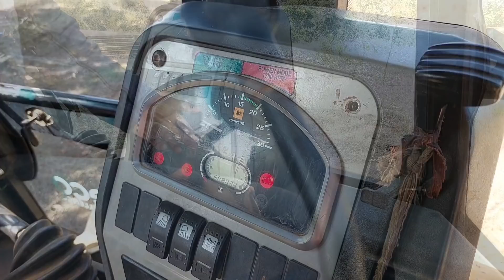JCB 3DX Machine Loading Mud On Swaraj Tractor | Tractor And JCB Working For Dhaba | jcb cartoon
JCB offers a dynamic range of construction and machinery solutions

About :- Jcb 3dx machine loading mud on swaraj tractor , loaded mud use for dhaaba .